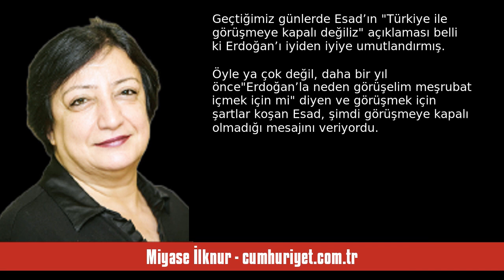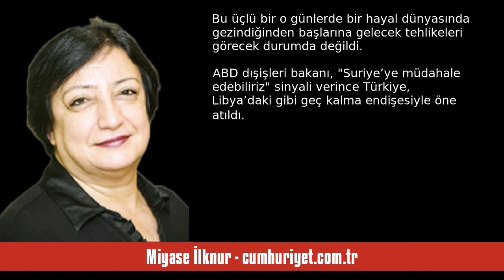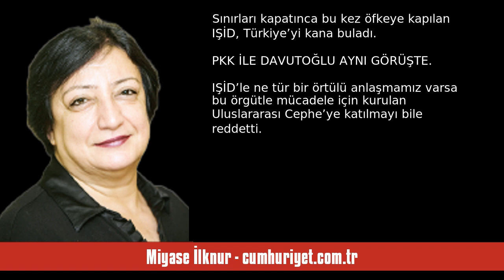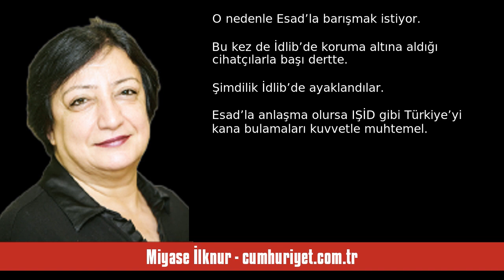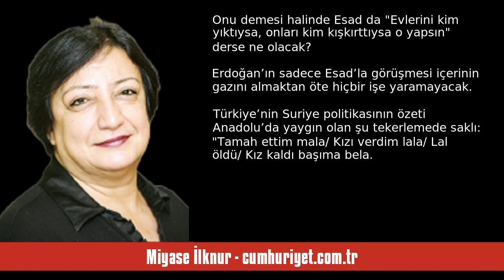MİYASE İLKNUR: TAMPON BÖLGE HAYALİNDEN TAMPON TEDAVİYE GEÇİŞ - SESLİ KÖŞE YAZISI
Miyase İlknur - cumhuriyet.com.tr - Tampon bölge hayalinden tampon tedaviye geçiş - 13 Temmuz 2024 tarihli yazısının seslendirmesi

"ABD’de NATO’nun 75’inci yıl zirvesine beş uçak filosu ile giden Cumhurbaşkanı Erdoğan, burada düzenlediği basın toplantısında Suriye Devlet Başkanı Esad’a “Aramızdaki kırgınlığı aşalım” çağrısında bulundu.

Geçtiğimiz günlerde Esad’ın “Türkiye ile görüşmeye kapalı değiliz” açıklaması belli ki Erdoğan’ı iyiden iyiye umutlandırmış. Öyle ya çok değil, daha bir yıl önce“Erdoğan’la neden görüşelim meşrubat içmek için mi” diyen ve görüşmek için şartlar koşan Esad, şimdi görüşmeye kapalı olmadığı mesaj. "